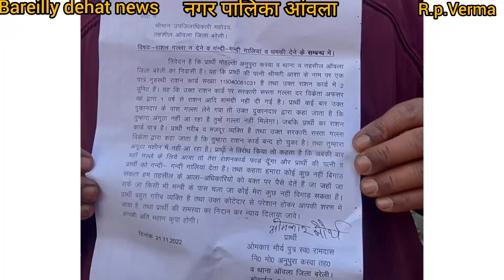ओमकार मौर्य वार्ड नंबर 16पालिका आंवला कोटेदार नहीं देता है राशन कार्ड पर गल्ला एसडीएम से की शिकायत